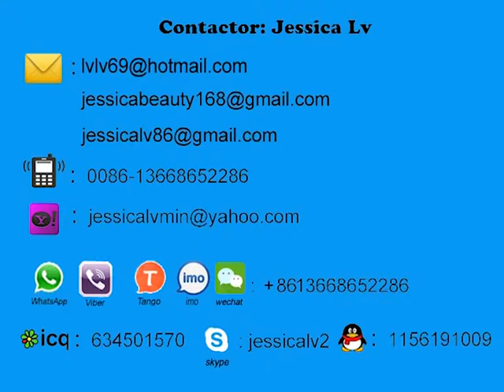food container line jessica